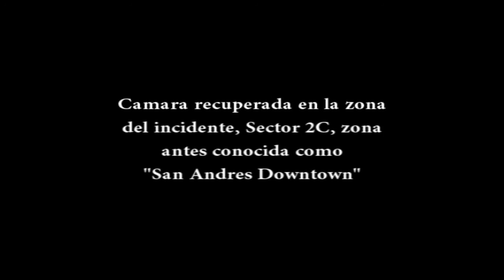Cloverfield "trailer" 2016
AVISO  LEER !!!

Esta es la version de superavion8, es un remake de la pelicula estrenada en 2011 llamada Monstruo

La sinopsis sera revelada en la pagina de facebook